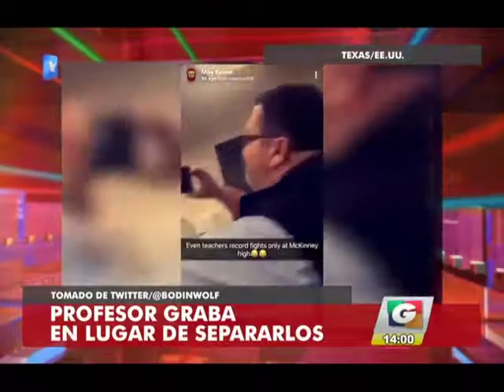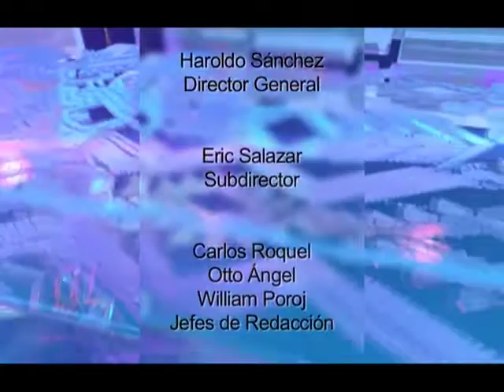Noticiero Guatevisión | Emisión En Directo | 28-02-18 | Segmento 05